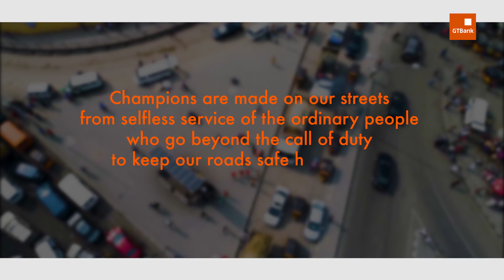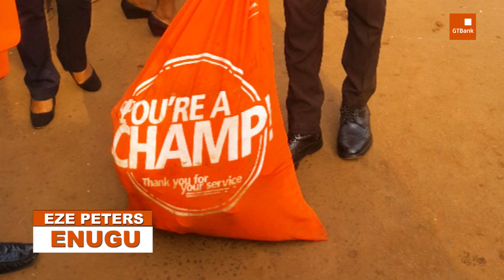Nominate A Champ December 2017 - GTBank